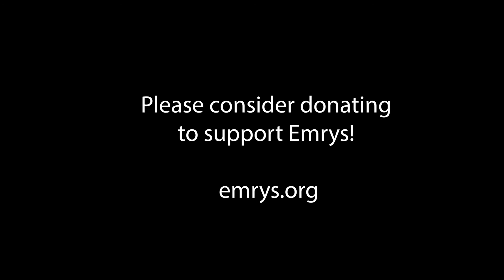Nadine Ellsworth Moran - Old Pills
Welcome to the Emrys Journal Vol 37 Virtual Launch Party! Be sure to pick up your copy of the journal after the reading

Enjoy and consider becoming a member and supporting Emrys!